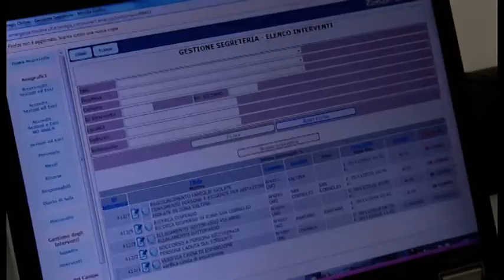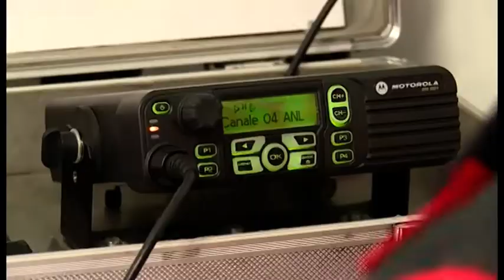Coronavirus. L'iniziativa della Croce Rossa Firenze: arruolamento smart per volontari temporanei